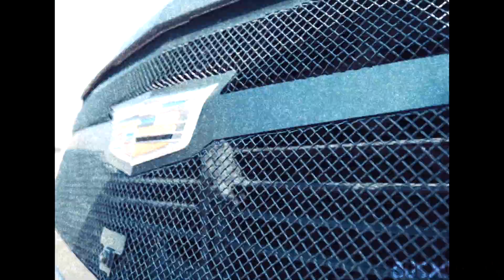KMoneyBeats - Deal With Fiens (Official Music Video)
The official music video of KMoneyBeats  "Deal With Fiens" produced & shot by Sosa Vision.